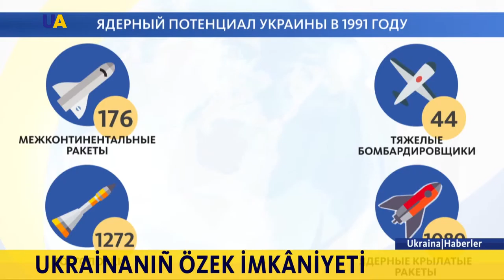Özek silâsız 22 yıl